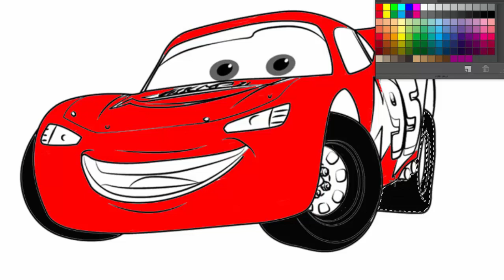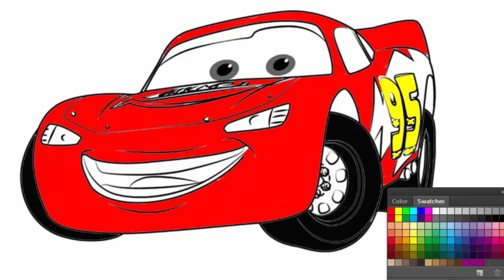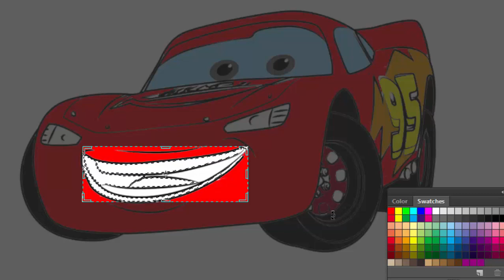How to Draw & Color Cars 3 Lightning McQueen Kids Drawing & Coloring Learning